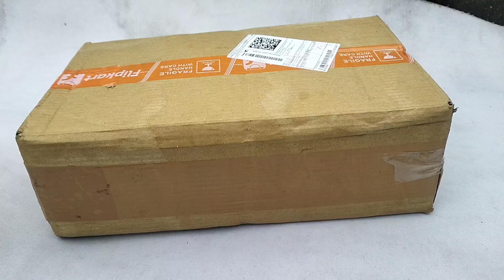6 Minutes Satisfying With Unboxing Hello Kitty Kitchen Set | mini kitchen set unboxing and review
6 Minutes Satisfying With Unboxing Hello Kitty Kitchen Set | mini kitchen set unboxing and review